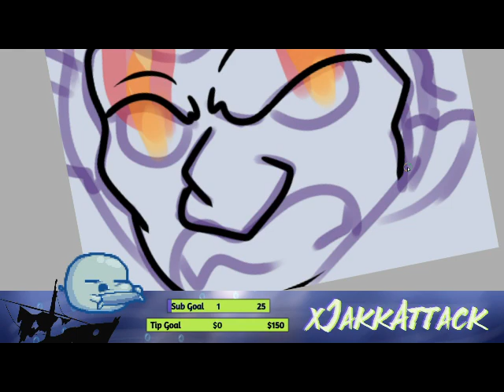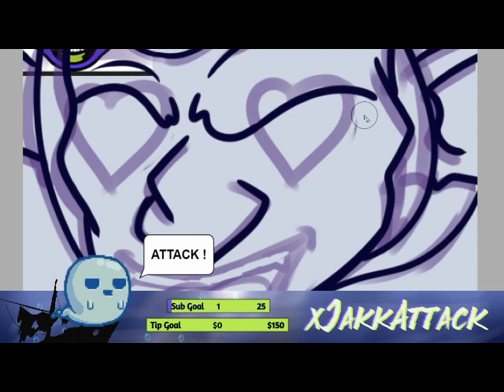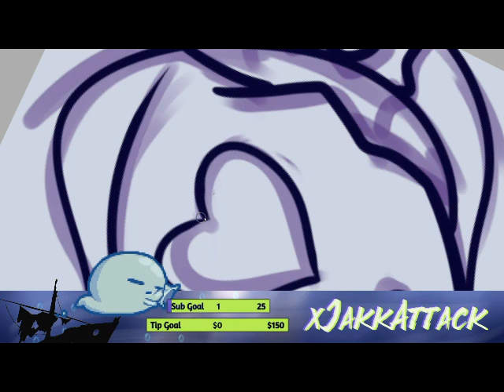Emote Design for Gennova10 Time Lapse